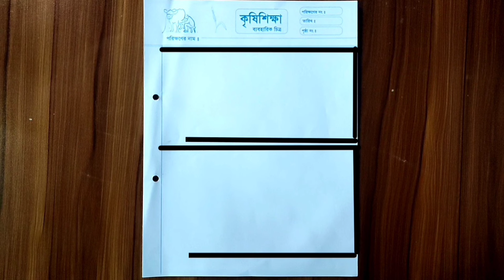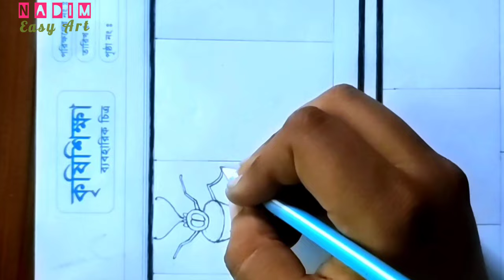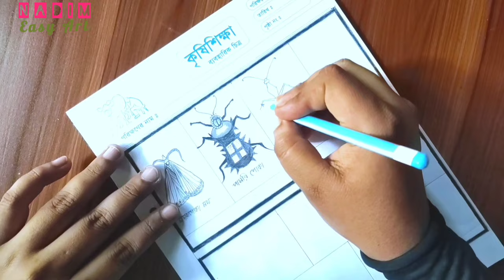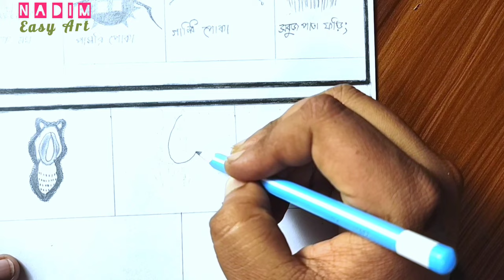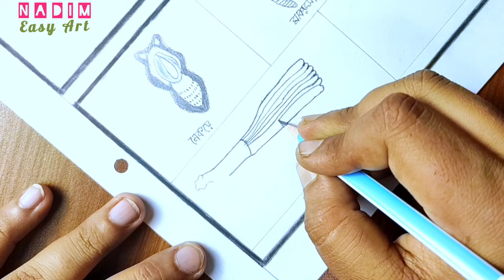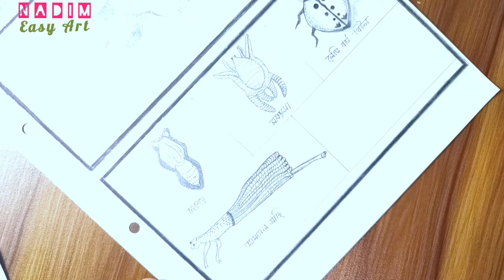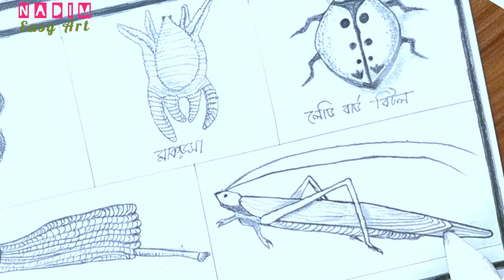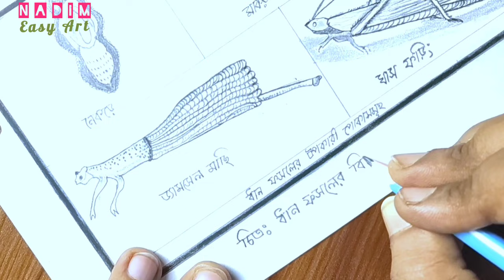কৃষি শিক্ষা ব্যবহারিক || এস এস সি ২০২৫ || ধান উপকারী ও অপকারী পোকা সমূহ সংগ্রহ || Practical for SSC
►Used things
1. Pencil Name -  DOMS ( ZOOM ULTIMATE DARK )  Pencil /  Marco Fisher (gold) 4B / 2B Pencil
2. Paper Name -  Double A Offset paper
3. Eraser
3. Blending Stump
(You can use  Paint brush, Tissue Paper or cotton buds instead of  blending stump)

Hey everyone !
If you want to see real art (Drawing) & craft then your destination is better. By watching this channel's videos, anyone can learn a lot of easy way of painting, drawing, art & craft.